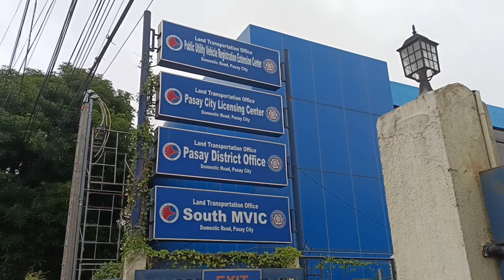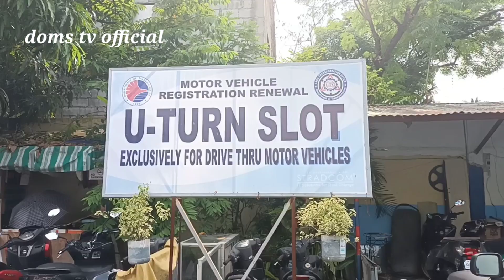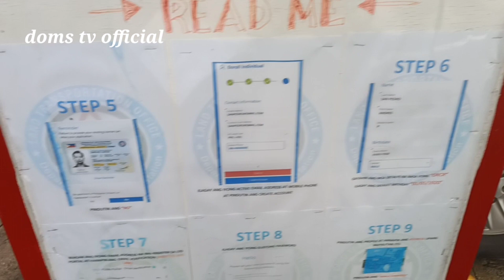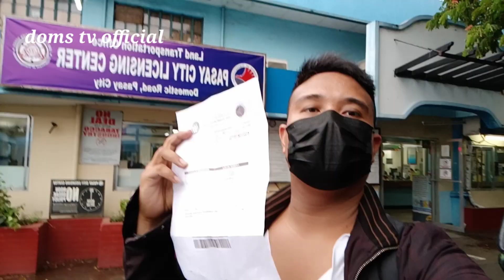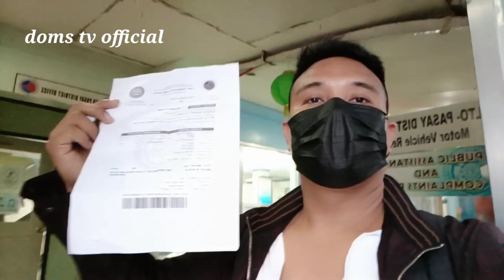LTO UPDATE BAGONG PROSESO AT BAGONG PAPEL SA PAG RENEW NG MOTOR